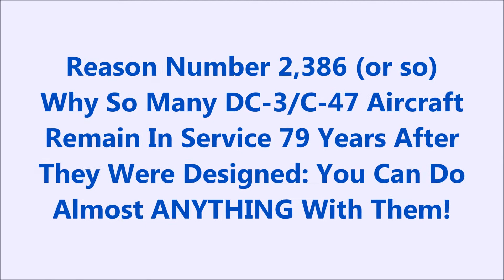A Gooney Bird Slips into a Tight Place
I just got a new airplanel- Manfred Jahn's beautiful C-47 Version 2 and the stunning makeover of that military model into N90079 by David Robles. I added a few things to it, like brake squeal and a Flight Datastrip, then give it (and myself) a workout. This video shows how my fun day of flying this 79-year-old classic ended.